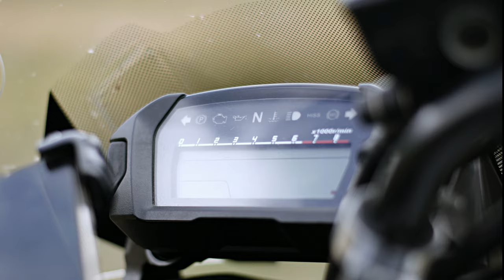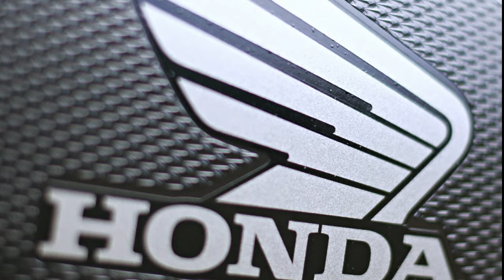I present to you my motorcycle Honda Nc 700 x in Passo San Leonardo!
I take pictures of my motorcycle in a wonderful mountain place!
Good vision!

Edito dei video in giro per le strade d'Abruzzo con la mia moto e le mie gopro per passione,
con la voglia di documentare le bellezze dei miei territori sperando di poter fare un contenuto carino e di crescere ogni giorno di più in questa mia passione.
Buona Visione!
La mia attrezzatura:
cam 2 - GoPro Hero 4 Silver
Reflex - Nikon D90